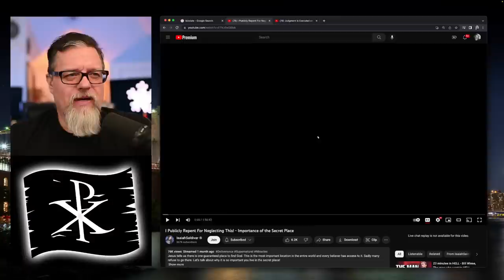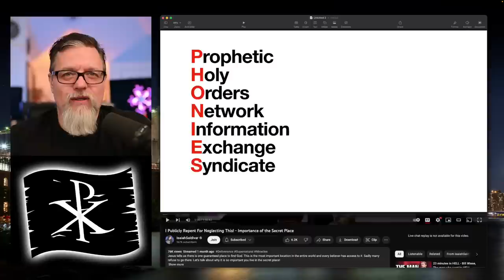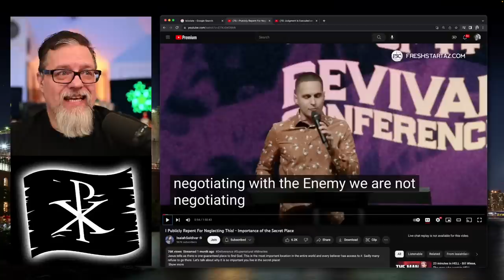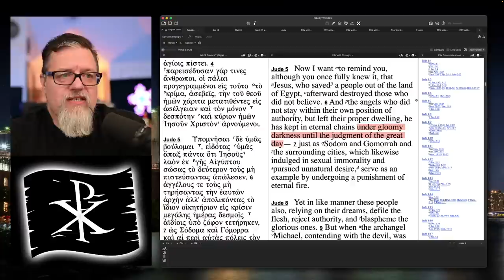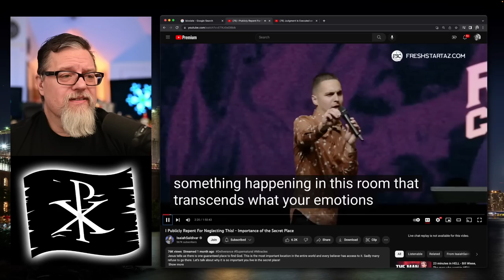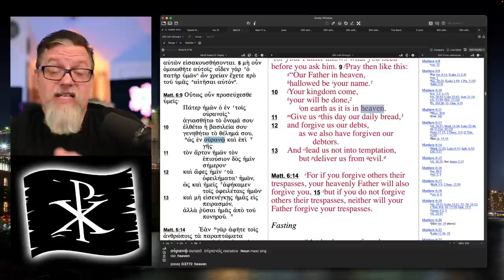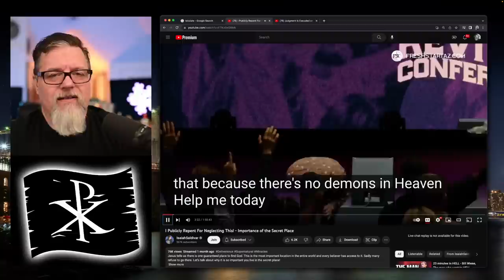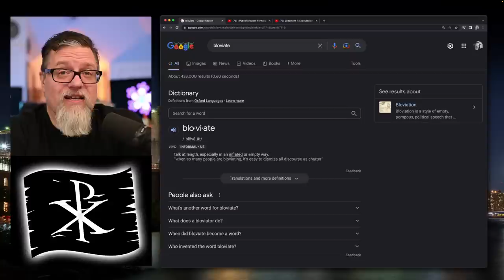F4F | Isaiah Saldivar's "Prophetic" Bloviation